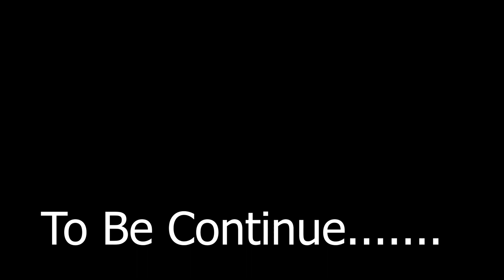MY BIRTHDAY VLOG (PART1) || MAZAK HE HO GYA MERY STH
HEY GYZ I HOPE U GYZ ARE DOING GOOD SO YESS ITS MY BIRTHDAY VLOG GO AND WATCH SHOW SOME LOVE